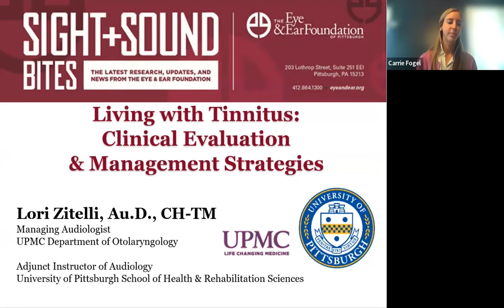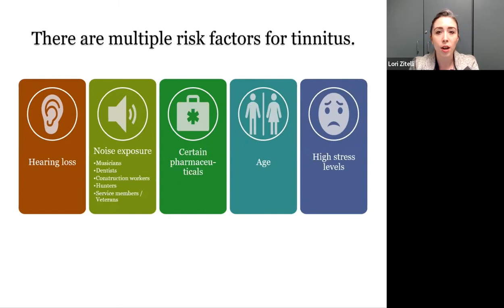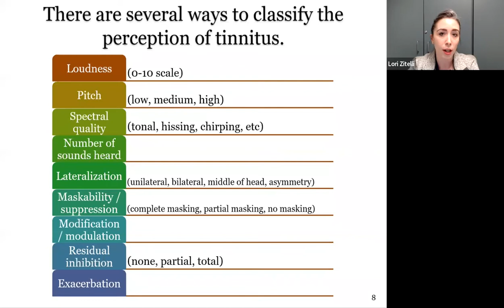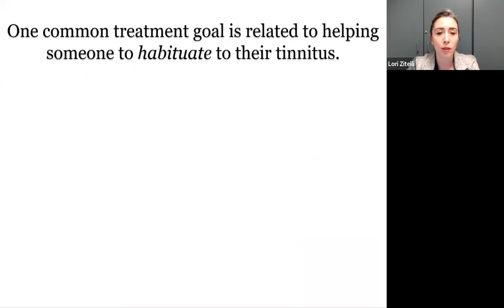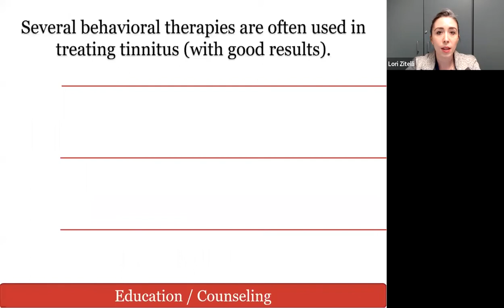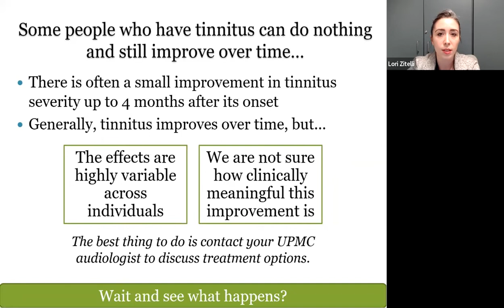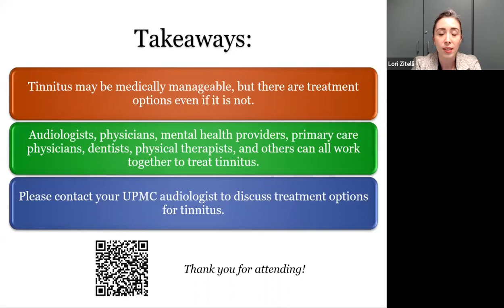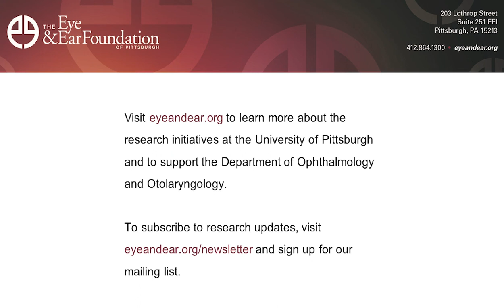Sight + Sound Bites: Living with Tinnitus: Clinical Evaluation & Management Strategies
Presented by Lori Vitelli, Au.D., CH-TM, Managing Audiologist, UPMC Center for Audiology and Adjunct Instructor of Audiology at the University of Pittsburgh School of Health & Rehabilitation Sciences, and head of the Tinnitus Treatment Program.